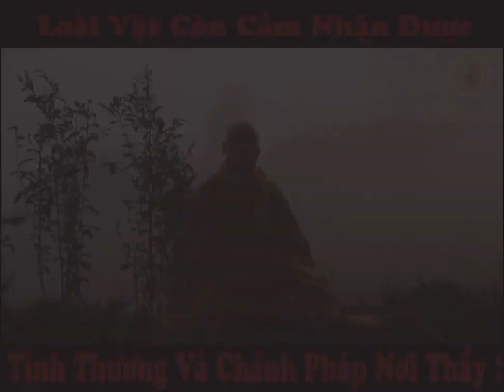Loài vật còn cảm nhận được tình thương và CHÁNH PHÁP nơi Thầy !